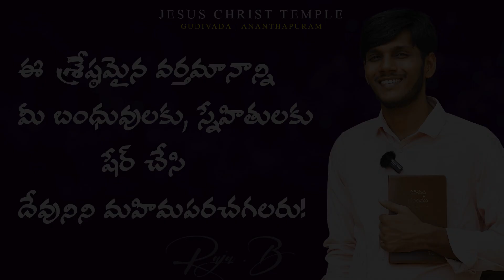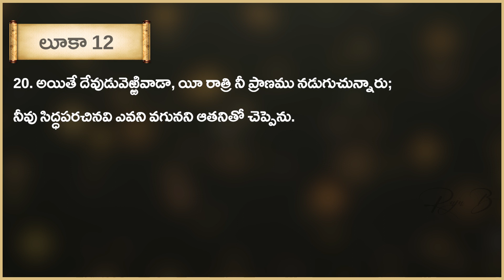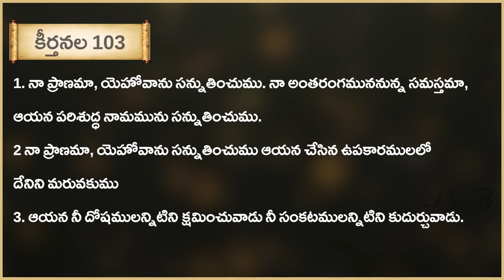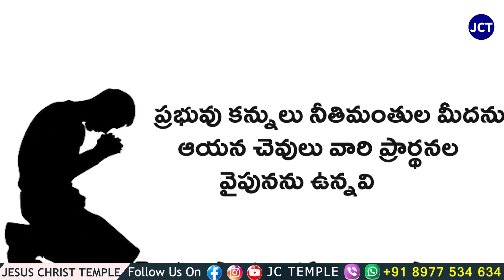JC Temple dailydevotion | Brother Raja Messages